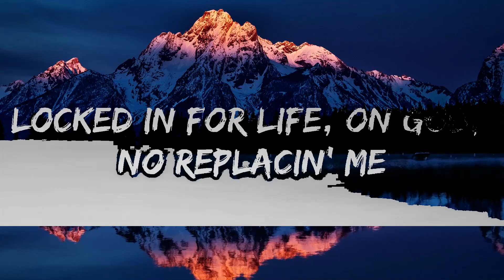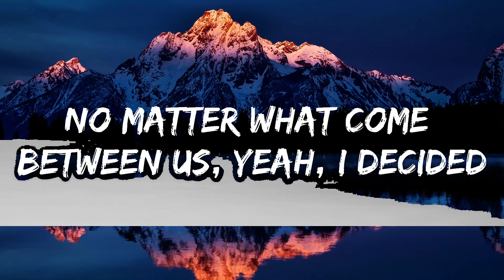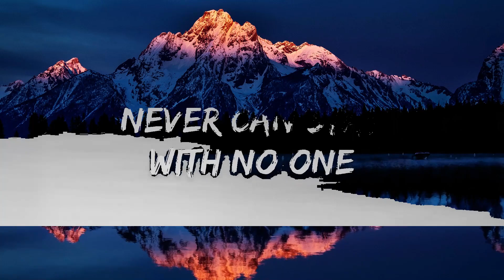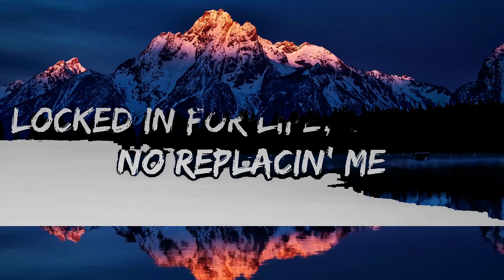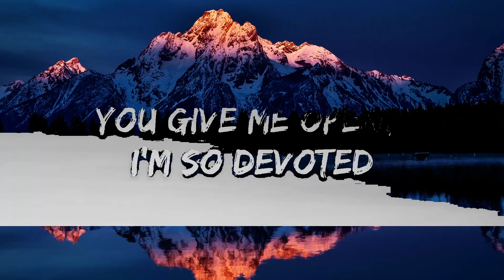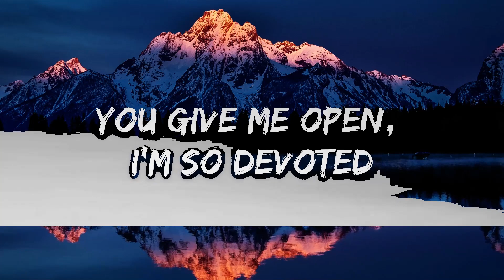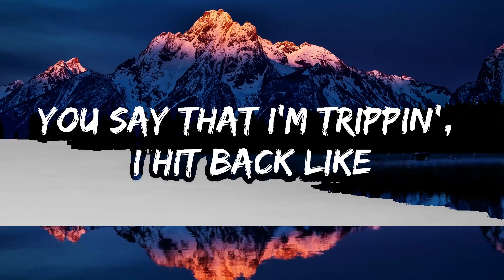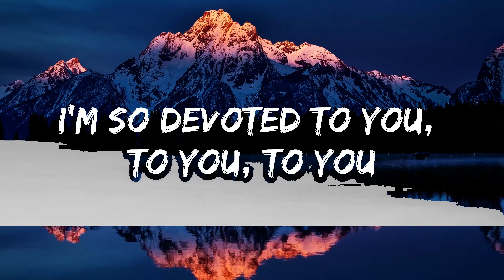SZA - Open Arms (Lyrics) ft. Travis Scott | 25mins Chilling music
🎵 Follow the official 7clouds playlist on Spotify :
​🎧 SZA - Open Arms (Lyrics) ft. Travis Scott
⏬ Download / Stream:

👉 SZA

👉 Travis Scott:

☁️ 7clouds:

🎤 Lyrics: SZA - Open Arms ft. Travis Scott

I'm runnin' away from where I'm from
Never can stay with no one
Lovin' you almost feels like somethin'

Open arms (Ooh), open arms
You give me open, I'm so devoted
You keep me open (Ooh), open arms

I know, oh, this is bad
Push me away, I'll be right here (Here)

No matter what come between us, yeah, I decided (Ayy)
I'm forever ridin' (Ride), you're forever guidin' (Ayy)
Pull up on an opp, hit his curve up, slidin' (Brr)
Notice when you mad, ain't no words, just silence (Ooh)
You my favorite color, now you seein' every shade of me
Consequences, repercussions, karma keep on changin' me (Ooh yeah)
For you I trust, face card, valid ID (Ooh)
C'est la vie, go to Paris, it ain't five-star, it ain't me
Over-solid, keep it concrete (Ahh), I'ma bet it on your whole fee
Just don't switch sides, I could buy a piece, your wrist AP (Ahh)
Backshots make you feel relief, anythin', just don't you ever leave

You the only one that's holdin' me down (Ooh)
Only one holdin' me down (Ooh, only one)
'Cause you the only one that's holdin' me down